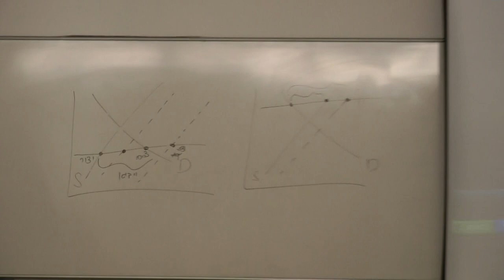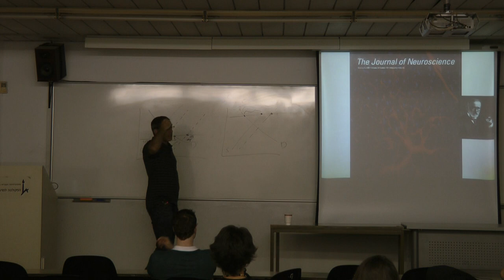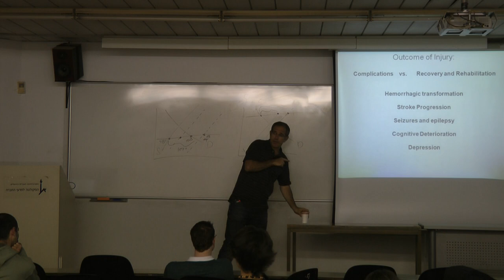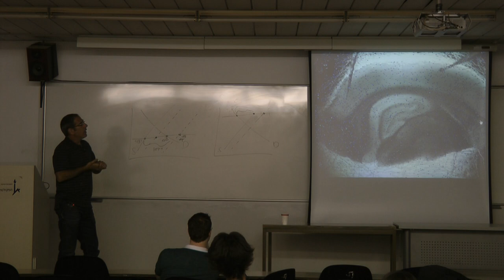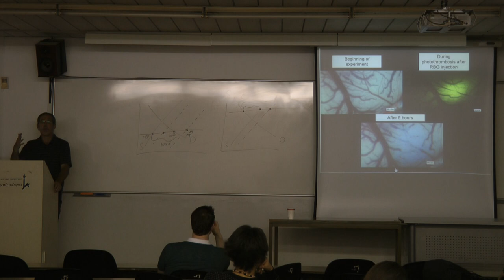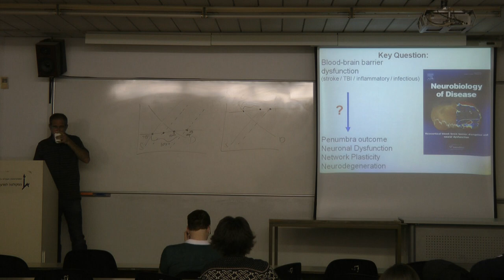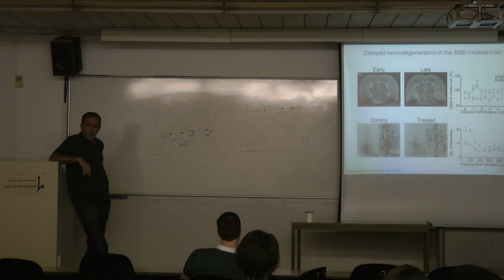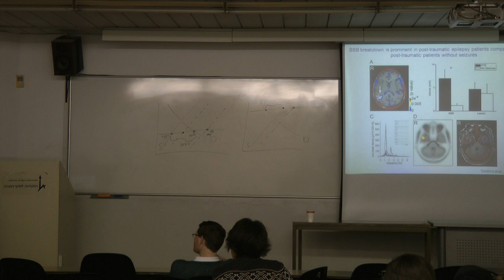The degenerating brain: From research to hope - Tenth Lesson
The degenerating brain: From research to hope
Prof. Hermona Soreq
Dr. Sebastian Kadener
12/05/2011

This class will familiarize students with the current views on the molecular and cellular pathways involved in Neurodegenerative Diseases and on their impact and relevance in clinical diagnosis and treatment. Because of the extended life expectancy during the last century, neurodegenerative Diseases such as Alzheimer's disease, Parkinson's disease, and Amyotrophic Lateral Sclerosis are becoming more and more frequent. Although very different from one another, these diseases and many others share common mechanisms and pathways that finally lead to neuronal death. These include aberrant gene expression and protein folding, synaptic failure and oxidative stress. The present class will outline a general view of the topic to the students, using up to date bibliography covering from basic research performed in model organisms to clinical studies that aim to find the genomic cause for and therapeutic drugs and/or treatments to alleviate these diseases.

פרופ חרמונה שורק וד"ר סבסטיאן קדנר

תיאור הקורס:
מחלות ניוון עצבי מהוות סיכון בריאותי הולך וגובר ואתגר מחקרי מרתק. הקורס ינסה להתמודד עם הבסיס הביולוגי למחלות כאלה, עם גישות המחקר הרבות והשונות המשמשות חוקרים בתחום ועם תקוות לגישות טיפול חדשות המסתמנות בתחום קשה זה. מטרתנו היא לסקור את סוגי המחלות והגורמים להן, לאפיין גישות מחקר המשמשות חוקרים בתחום ולהקנות לתלמידים כלים מתאימים להתמודדות עם הבנתן של גישות אלה ולהערכתן. קישור לדף מרצים וקורסים: פרופ' חרמונה שורק דר' סבסטיאן קדנר קישור לקורסי סמסטר א' בשורה הרביעית של דף מרצים וקורסים או ישירות מכאן